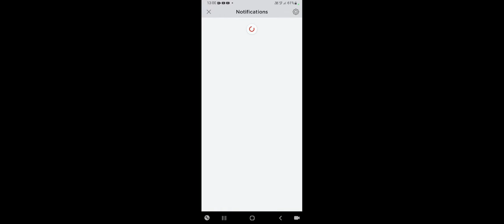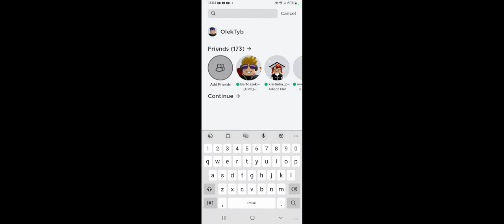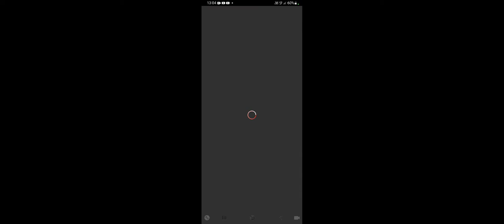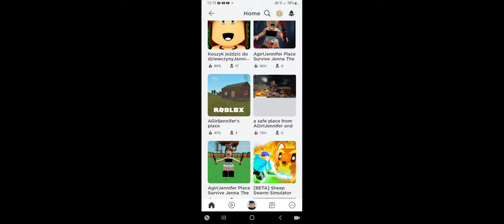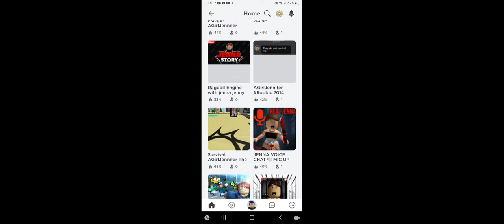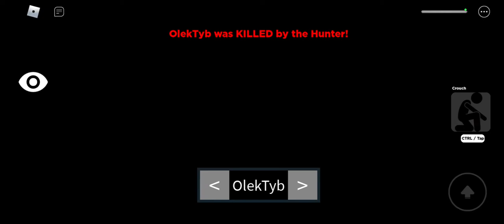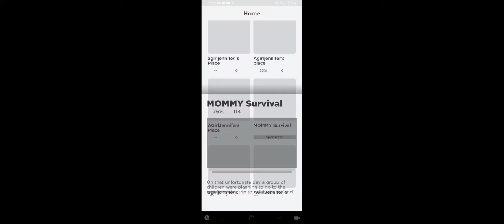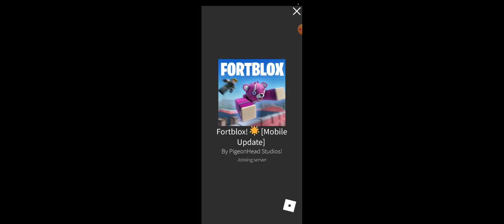elo mordy ej bo zrobiłem siku